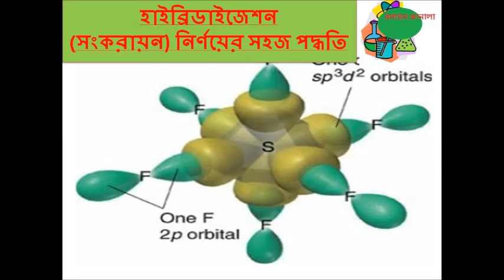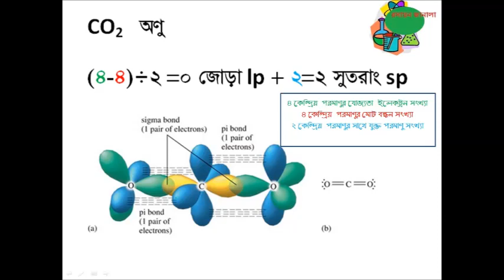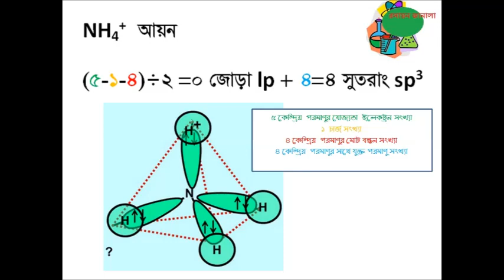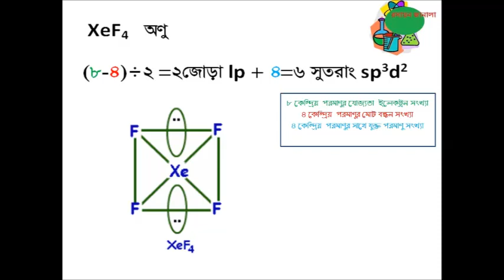রসায়ন জানালা: হাইব্রিডাইজেশন বা সংকরায়ন বের করার সবচেয়ে সহজ পদ্ধতি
বাংলা ভিডিও টিউটরিয়াল